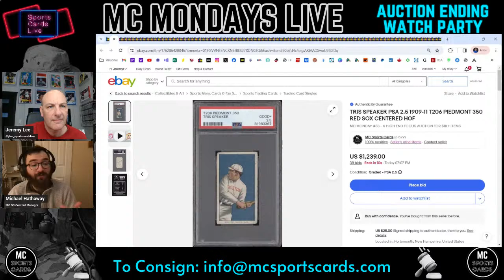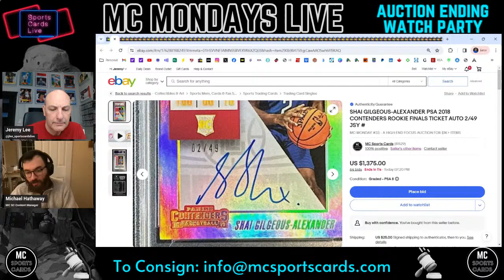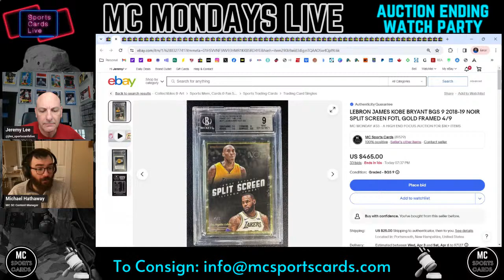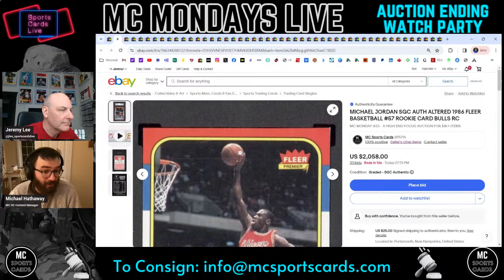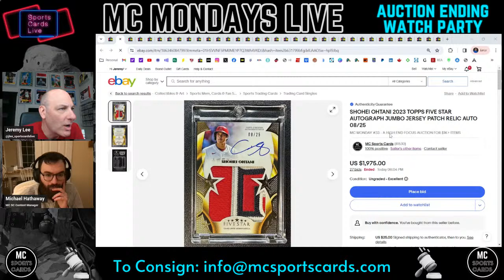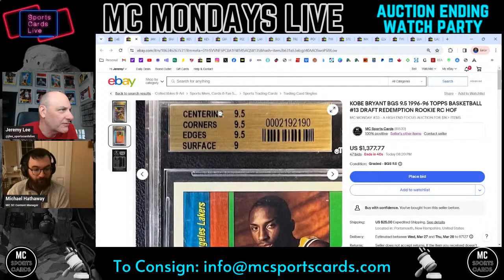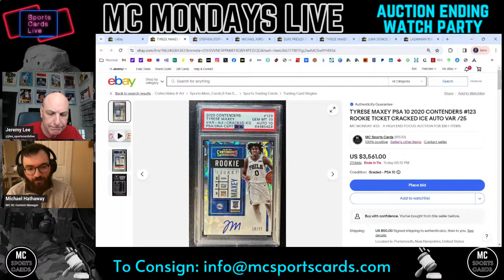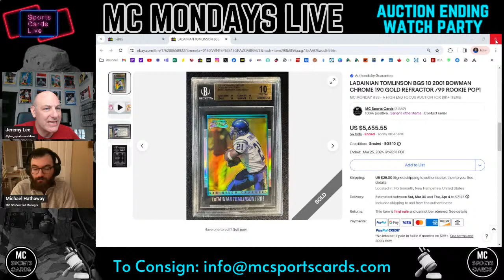MC Mondays Live | Sports Cards Auction #33 Watch Party | Mar 25 2024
Please join Jeremy Lee, and Michael Hathaway, Content Manager at MC Sports Cards for "MC Mondays Live" as we review and discuss the premium sports card items up for bid on the MC Sports Cards eBay account.

MC Mondays Live features the most action you can find in sports card content!

Here is a direct link to this week's items on the block where you can view and bid

Monday March 25 @ 5:55pm PST / 6:55pm MST / 7:55pm CST / 8:55pm EST

At the time of this livestream, Sports Cards Live is partnered with MC Sports Cards.